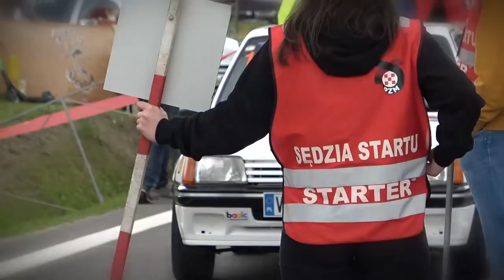47 Bieszczadzki Wyścig Górski | Ferdinand MADRIAN | Norma M20 FC | MotoRecords.pl